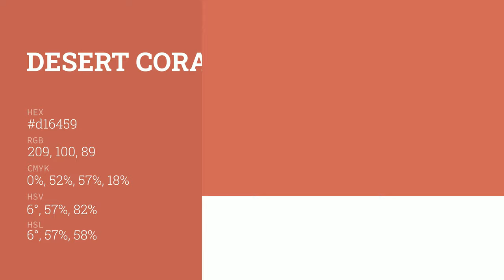Desert Coral color d16459 hex color - Red color - Cool color d16459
What color is Desert Coral ? d16459 hex color - Red color - Cool color d16459

Hex d16459 Color Code is also known as Desert Coral color.